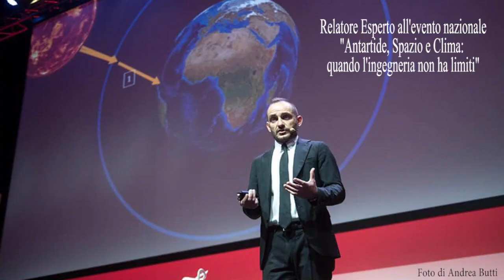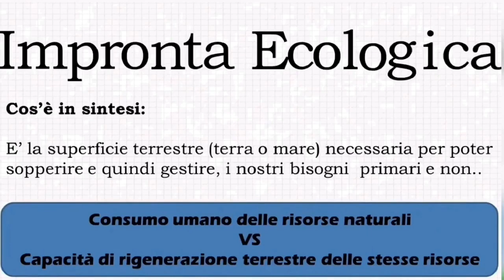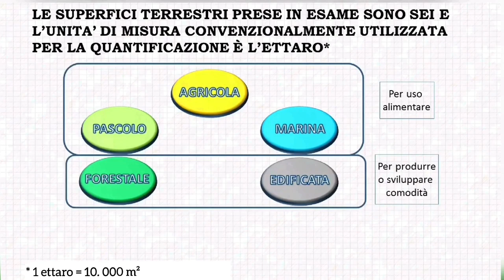Che cos'è l'Impronta Ecologica?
Oggi parliamo dell'IMPRONTA ECOLOGICA.
Grazie a Vincenzo Masullo, esperto in materia, ci spiegherà in modo semplice cosa significa impronta ecologica.

- Vincenzo Masullo è anche autore del libro "Gli idraulici salveranno il mondo: grazie alle energie rinnovabili"

Ho creato “Pianeta delle Idee” in modo da fornire uno stimolo creativo a chiunque ne abbia voglia... di avvicinare tutti noi al mondo del riciclo.